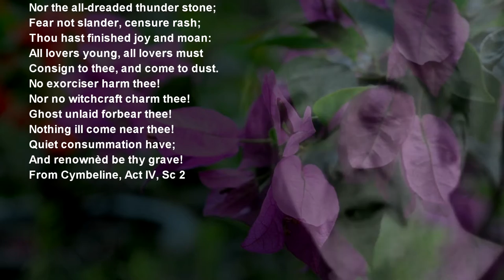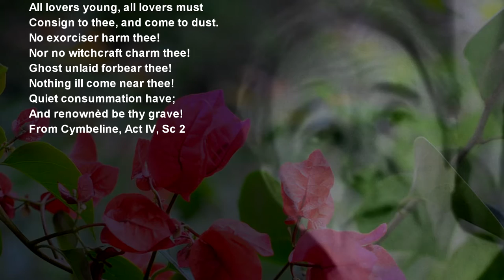Fear No More The Heat Of The Sun | Cymbaline | Remembering and Sending Off A Friend | Robert Pratt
A Shakespearean bit I've now come to adopt and recite for the passing of dear friends and family. I welcome it as a byline in the futique encouragement of my own epitaph.